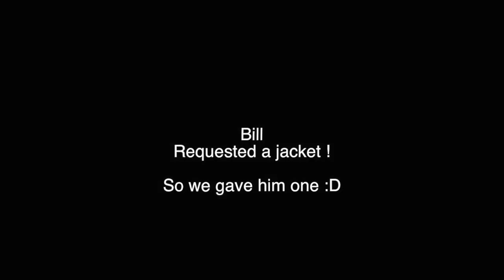Bill The Great Dane’s Dog Obedience Training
Dog obedience training certainly doesn’t come natural to your dog. As much as pet parents would love it, dogs do not come ingrained with the ability to come back once called. Recall training for dogs is a great way to teach your dog to return to you upon command.

Enthusiastic Bill the Great Dane enrolled in Royvon’s Complete Training Package due to challenges in recall and pulling on the lead. Royvon trainer Nake Florin is seen in the video demonstrating obedience training for Bill, who has such a hearty appetite! He is passing with flying colours for commands like sit/stay and down even in the midst of distractions. Nake and Bill are also seen addressing both of his hurdles, pulling on the lead and going back to once he is called. Bill’s pet parents even requested to teach Bill to allow them to put a jacket on him, which is now possible thru Royvon.